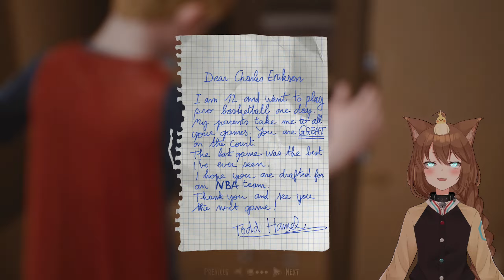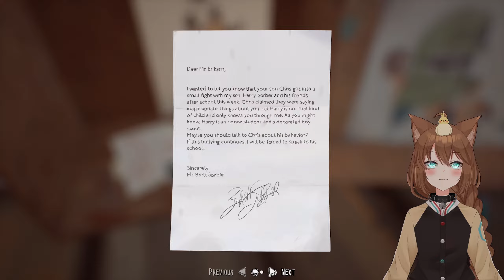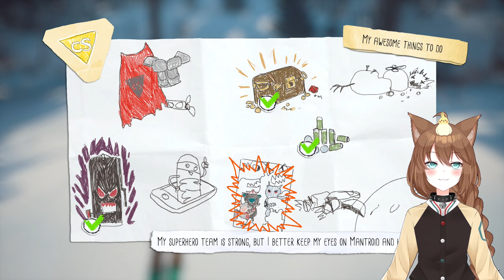Well Now I'm Sad - The Awesome Adventures of Captain Spirit - #3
What's up guys, Topsy here and welcome to another new playthrough. This time around we're going to be playing the second season of Life is Strange, starting with the prologue game The Awesome Adventures of Captain Spirit. This is my first time playing the game, and to be completely honest, I wasn't really enjoying it all that much. Here's hoping that the main game is better.

Xbox One